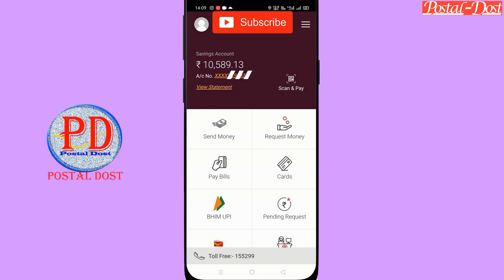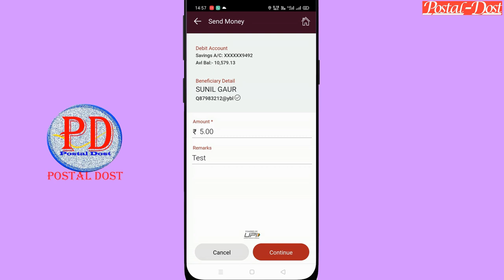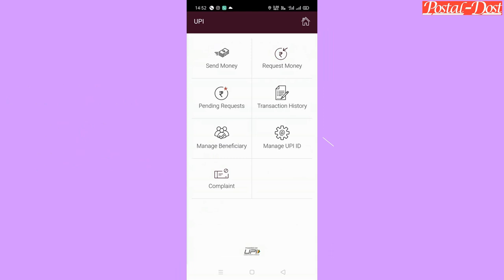BHIM UPI QR Scan IN IPPB App | How to Use UPI in IPPB app || UPI launched in IPPB app || Scan & Pay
Namaskar,
Jaisa ki apko pata hai ki IPPB ne Apni App ko update kar diya hai aur ab apko Bhim UPI facility bhi milegi. ab aap ippb account se sidhe upi ka use kar sakenge. wo bhi bina upi pin k
UPI PIN in ippb is not necessary for scan and Pay. Now you can pay with you ippb saving account and ippb mobile banking app to any UPI QR code like Paytm, Google Pay, Phonepe, IPPB QR Code etc. without any charge.

 I provide demo for scan and pay with any qr code using ippb mobile banking app. in next video i will explain what is new in ippb app update. so enjoy the ippb upi app. post your query in comment section.
how to use upi option in ippb app.
how to create upi id in ippb app
Ippb app me UPI id kaise banaye

india post upi option,
india post payment bank bhim upi system
india post payments bank UPI option in app.

Your’s
Postal Dost